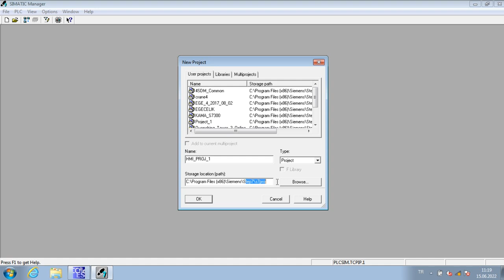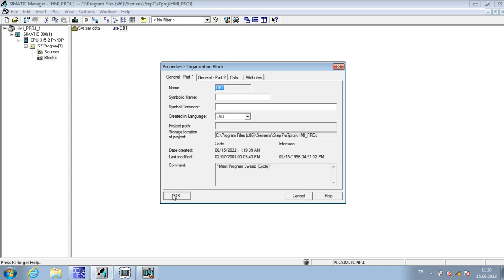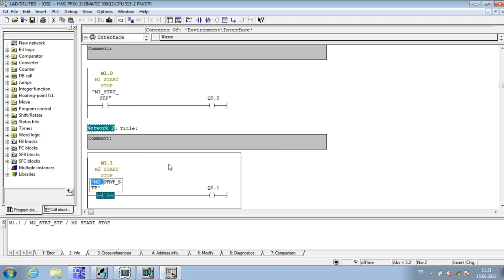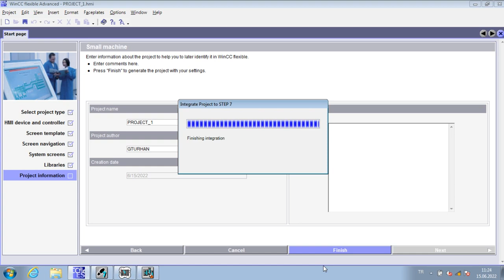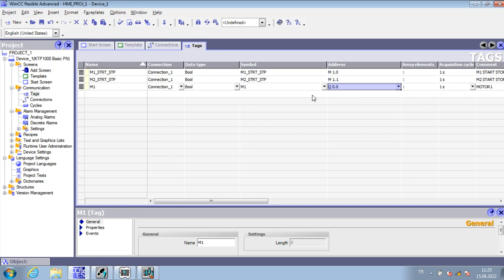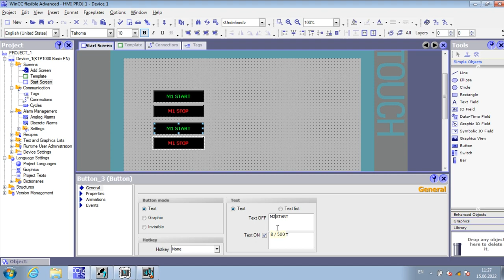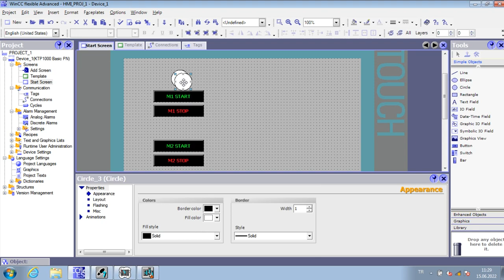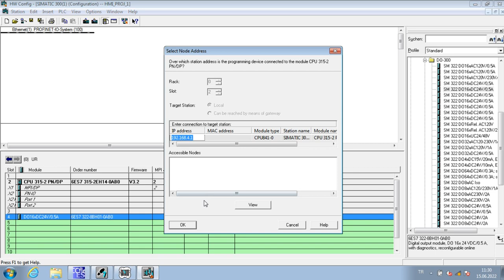WinCC flexible 2008 Tutorial - Introduction (Simatic manager S7)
Simulation mode in s7 ,
TCP IP connection ,
S7 hardware configuration ,
Hmi s7 integration ,
Connection between CPU and hmi system ,
How to integrate tags from s7 to hmi ,
How to program buttons and output objects ,
Program  control  by  runtime system.

Best Regards..